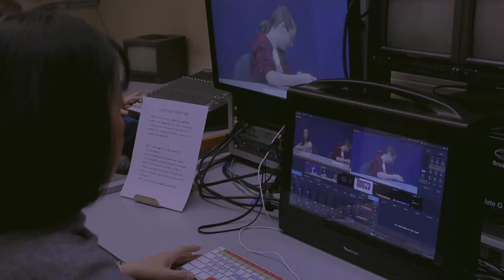Announcements 09 11 19